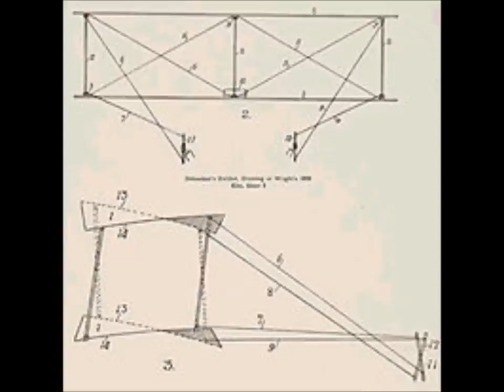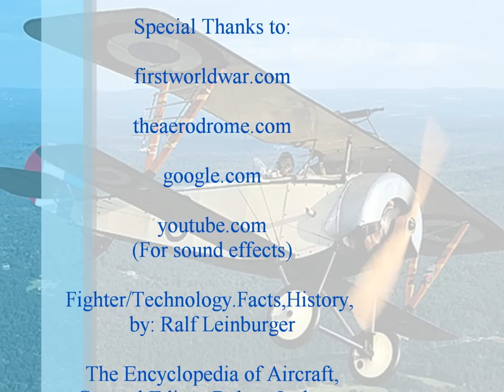Famous Aircraft of WWI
This is a documentary assignment for my college American History 2112 class. I chose the subject to be on WWI aircraft since I have a sincere fascination with the aircraft of this era! I hope you like this video!